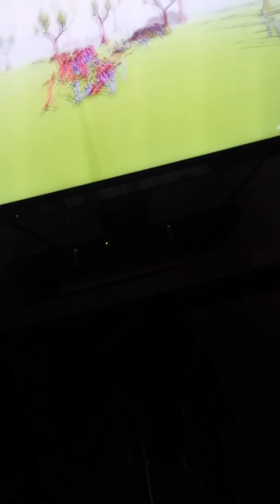TABS TV: Riot 2!